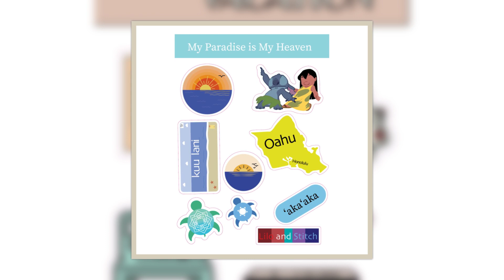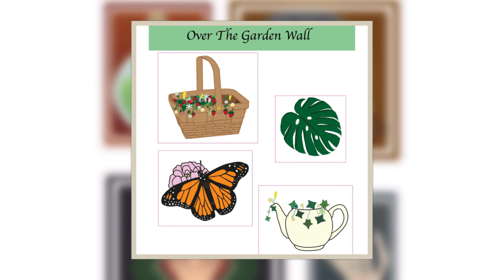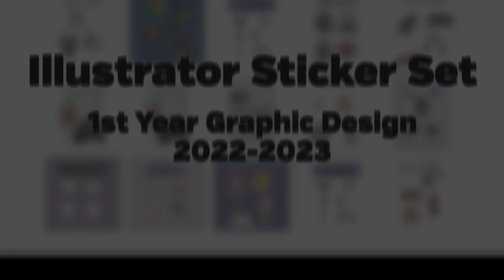StickerSet using Illustrator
Students in Mr. Pedersen's 1st year Graphic Design class and Canyon Hills High School in San Diego illustrated and printed their own custom sticker set.